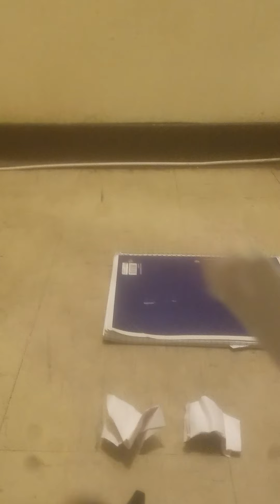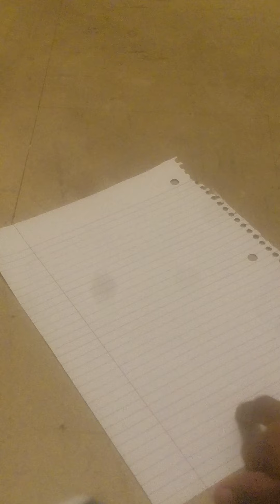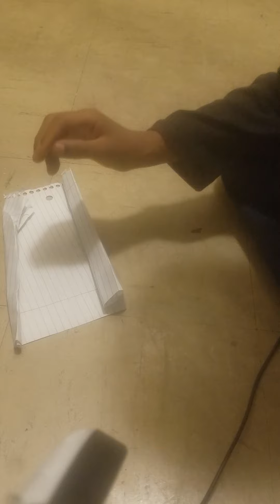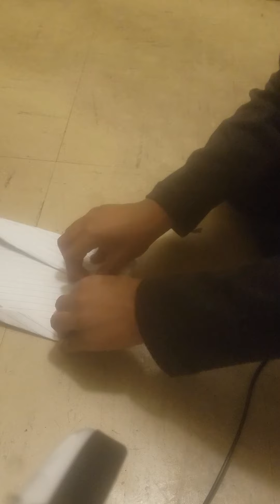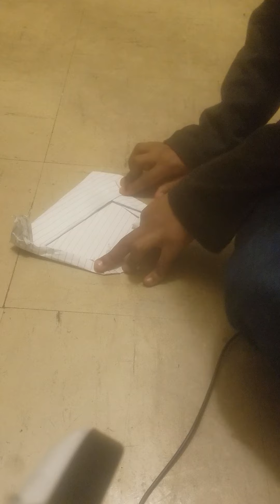how to make a hard piece of paper